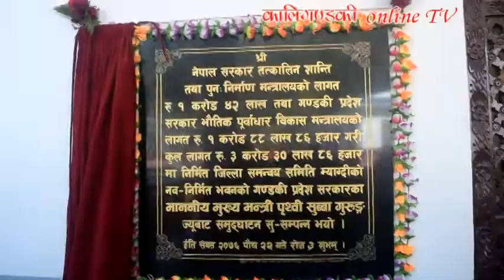जिसस सभाहल उद्घाटनमा मुख्यमन्त्रीलाई म्याग्दीका विकास योजना र समस्याहरु सुनाउँदै | Myagdi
जिसस सभाहल उद्घाटन समारोहमा मुख्यमन्त्रीलाई म्याग्दीको विकासको योजना र समस्याहरु सुनाउँदै  | Myagdi |